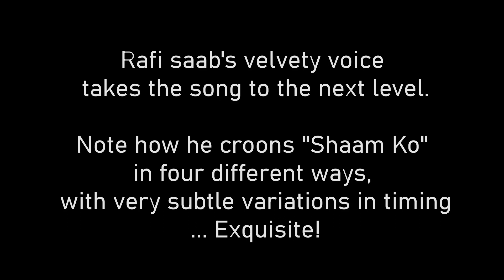Ek haseen shaam ko ... Electric Guitar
Presenting to you, one of the most precious gems from Madan Mohan Saab's enormous oeuvre, played on electric guitar ...

Ek Haseen Shaam Ko ...

An exceedingly sweet tune adorned by just a few instruments - piano, vibraphones, flute and group violins ...

Rhythm maintained very tenderly on acoustic drums, the beats enriched by acoustic guitar chords and double bass, the continuous ticking of wood-blocks pleasing the senses ...

And Rafi Saab!

His dulcet, honeyed tone, his lilting cadences ... just breathtaking!

The mellifluous manner in which he sings  "Shaam ko", the sensuous, soothing descent from "Shaa" to "Ko" ... and this too, in four different ways, with very subtle variations in timing "Shaa" and "Ko" ... truly awe-inspiring!

It is as if he describes the serenity and the tranquility of the evening in just a few moments!

I hope you enjoy this humble attempt.

Note: All the copyrights belong to their respected owners.